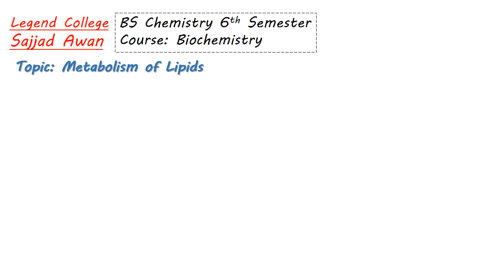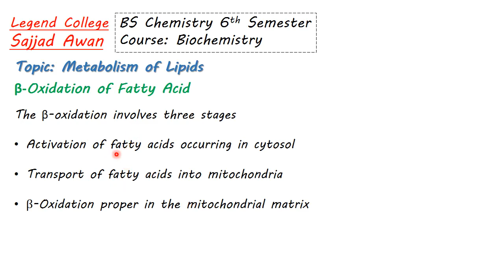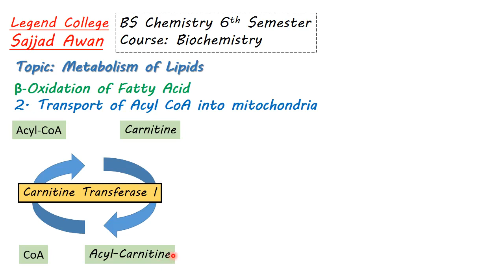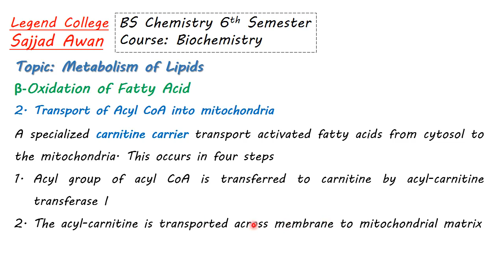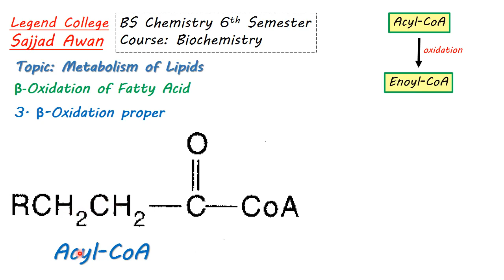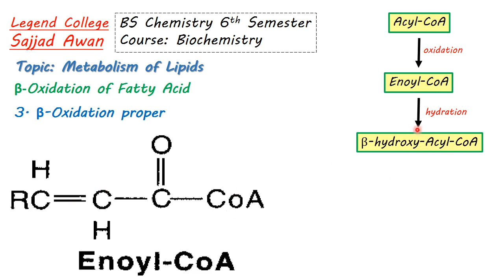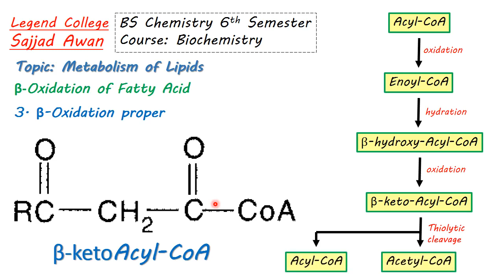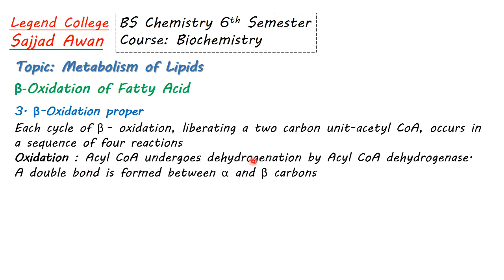Oxidation Of Saturated Fatty Acid